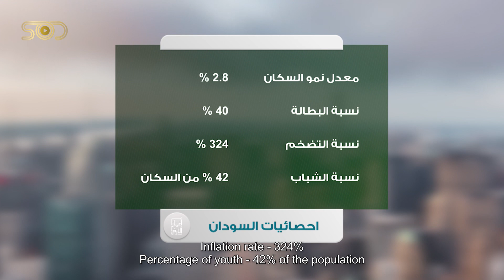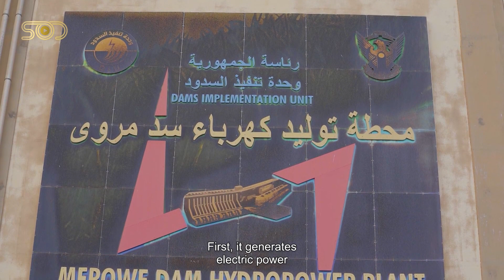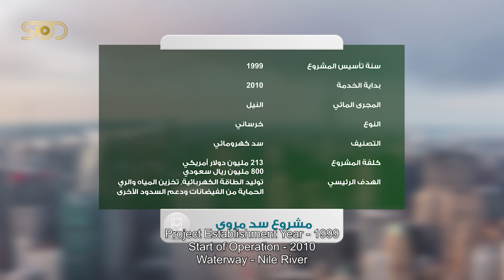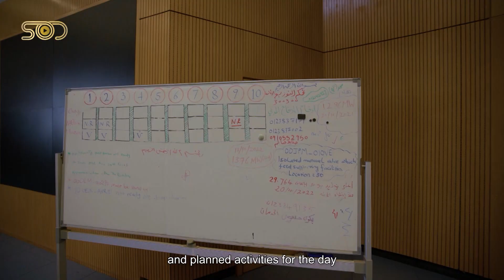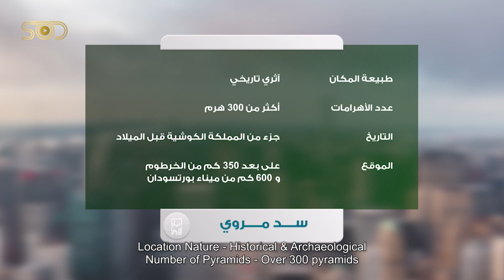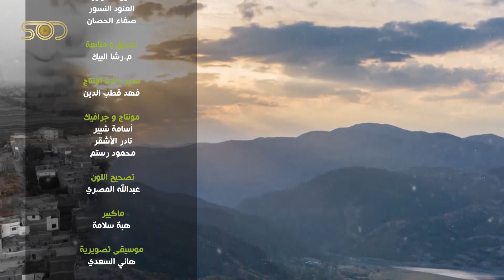Merowe Dam Project ‎